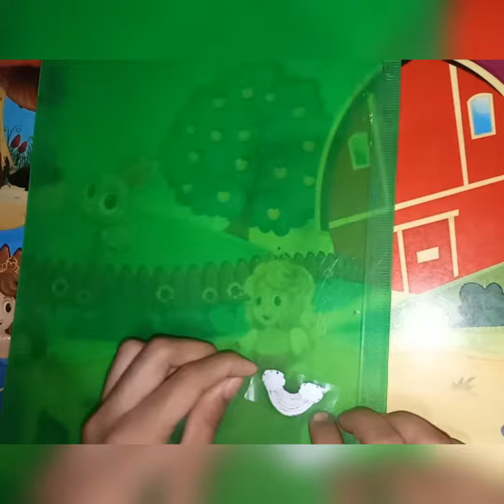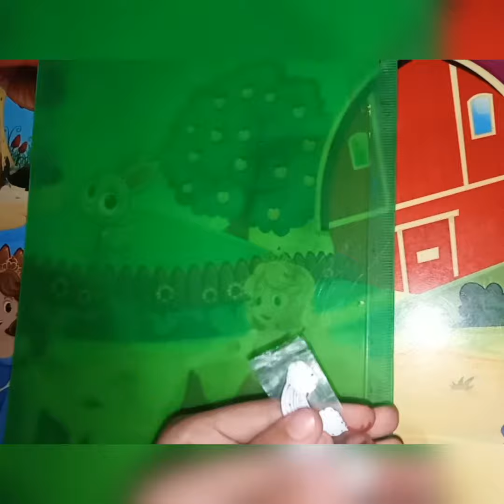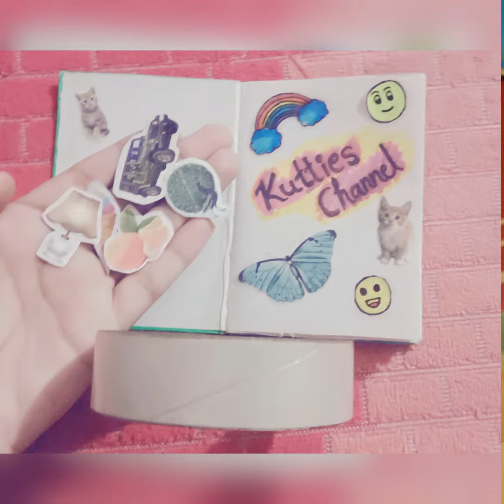Home made sticker|Kutties channel|Without Butter Paper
No butter paper
No sticker paper